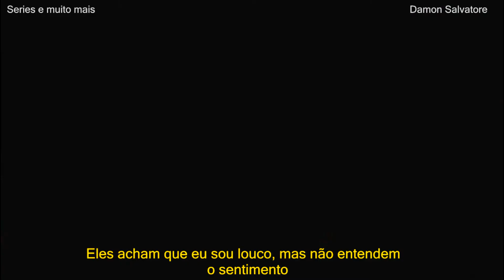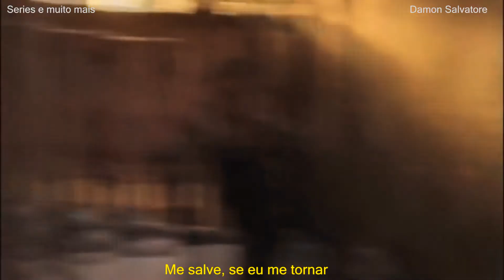Klaus and Damon - My Demons/Starset - Legendado (PT/BR)